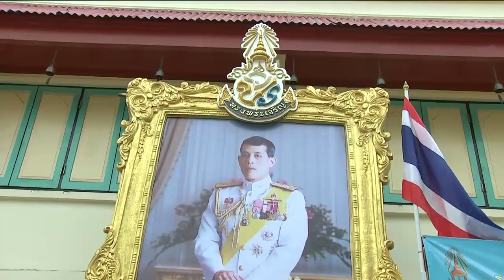ข่าวพระราชสำนัก 8 ก.ค.61